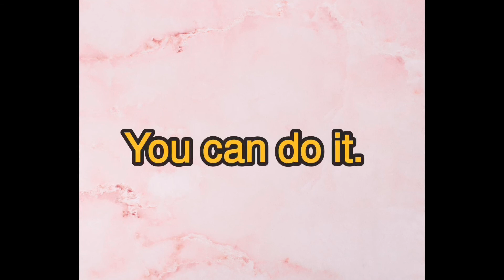(#27) RAREJOB: How I do my DNA lesson. (A GUIDE for New Tutors)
Hi Teachers!
I am sharing with you how I handle my DNA class. I am hoping this helps.
Avoid skipping the video since I put written advice and tips.

If you reach this part, YOU ARE THE BEST and I'm so blessed to have you on my channel! 💗

Take care and God bless you always.

You are worth it. You can do it.!

-Teacher Grace❤️